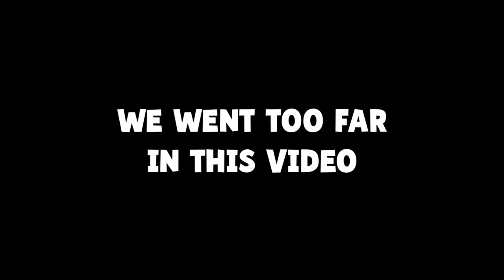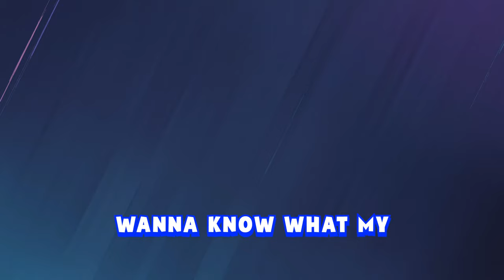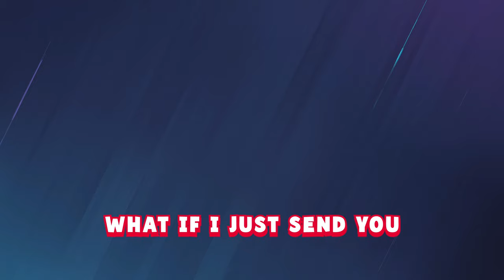Rainbow Six Siege went TOO FAR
Friends In The Video:
-Reedow